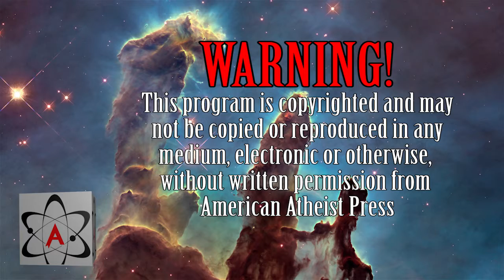August Brunsman & the Secular Student Alliance - Part One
Philosophical Coming of Age

The Founder and CEO of the Secular Student Alliance (SSA) discusses his philosophical “coming of age” while yet a high school student being reared by Atheist parents in Columbus, Ohio. He traces his activist beginnings to watching Frank Zindler’s cable-access show “American Atheist TV Forum,” calling in to Frank’s Dial-an-Atheist phone service, and then attending a lecture by Frank at The Ohio State University during his senior year in high school. He discusses the events leading up to the founding of Students For Freethought, the organization that would morph into SSA.